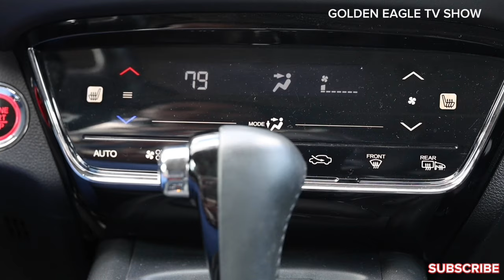👍NAWE BYARINZOZI🔥 KUMENYA IMODOKA🥰BYAHISHUWE💃VAYO UMENYE 🙅‍♂️CROUISE SYSTEM NAWE UJYEWITWARA💕